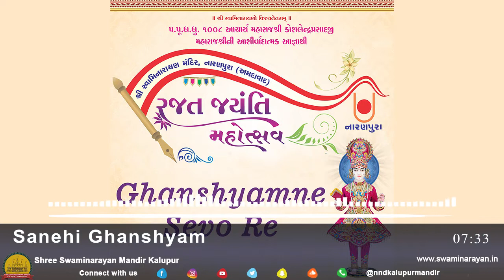Sanehi Ghanshyam || Rudr Vakil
By the blessings of Acharya Maharajshree Koshalendraprasadaji Maharaj, Shree Swaminarayan Mandir Narayanpura Presents “Ghanshyamne Sevo Re“

Singer: Rudr Vakil